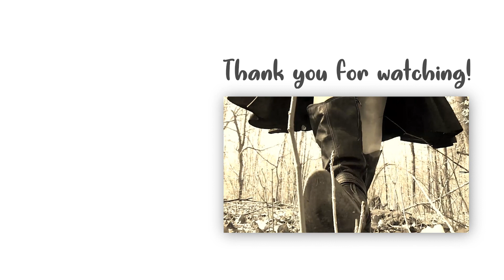How To Sing "Let It Be" (The Beatles)